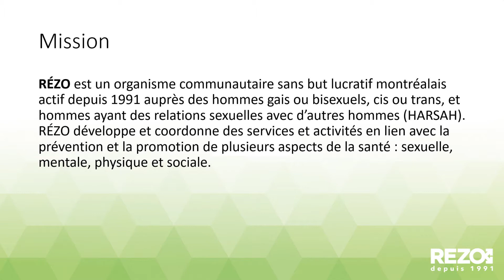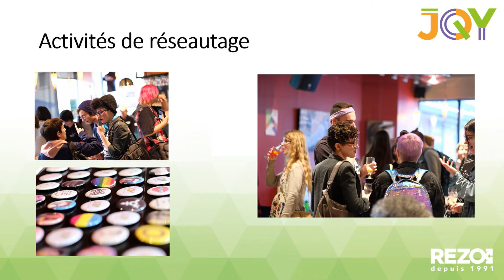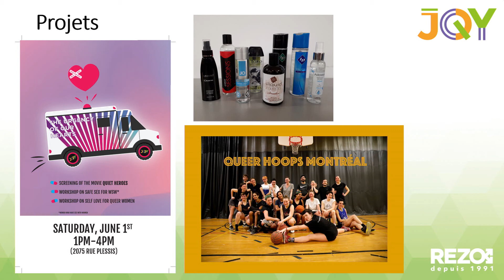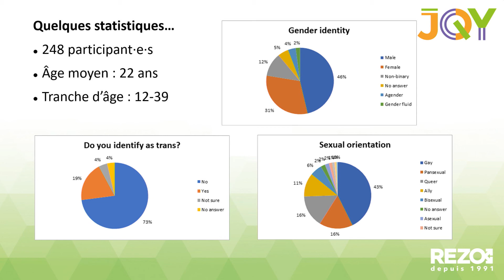Jeune Queer Youth Program - Empower the Future Generation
Panel: Nothing About Us Without Us: Community Led Research to Address Community Health Priorities

Presented by Olivier Gauvin at Summit 2019: Queering Healthcare Access and Accessibility, in Vancouver October 31 - November 1.

Olivier Gauvin est intervenant jeunesse chez RÉZO et est coordonnateur pour le programme Jeunes Queer Youth, à Montréal. Depuis près de 8 ans, il travaille auprès des adolescents et des jeunes adultes à travers différents projets : milieux et groupes jeunesses, programmes d’implication citoyennes et, maintenant, au programme Jeunes Queer Youth. Son expérience au programme l’amène à pousser les jeunes dans des expériences positives de leadership, à les accompagner dans la réalisation de projets de courte ou de longue durée. Sa grande motivation à coordonner ce programme? Il croit fermement que les jeunes des communautés 2SLGBTQIA+ ont des idées, des talents, un sens de l’initiative et toute la créativité nécessaire pour qu’iels puissent créer une communauté diversifiée, soutenante et en santé.

Olivier is outreach worker for REZO and coordinator for the alliance program Jeunes Queer Youth in Montreal. For the past 8 years, he’s worked with teenagers and young adults throughout numerous youth related projects and, now, with Jeunes Queer Youth. His implication with the program is fueled by the belief that youths from the 2SLGBTQIA+ communities have ideas, talent, initiative and all the creativity they need to empower themselves and their peers so they can build a diverse, healthy and affirmative community.